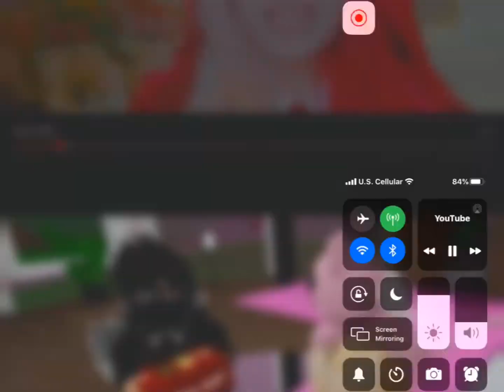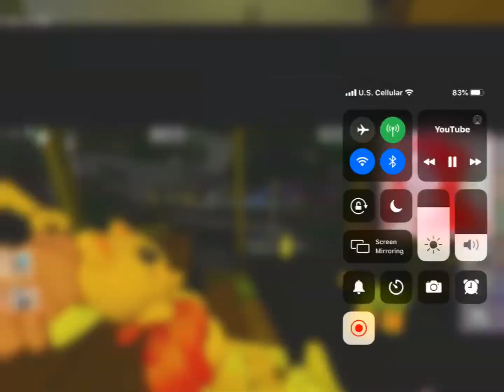Levi caring moments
Sorry if it’s bad I was tired